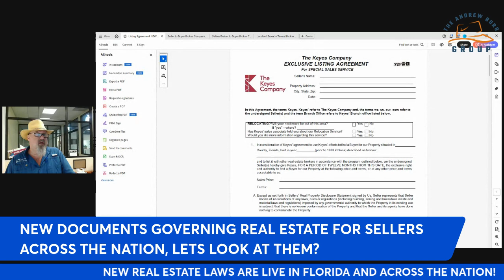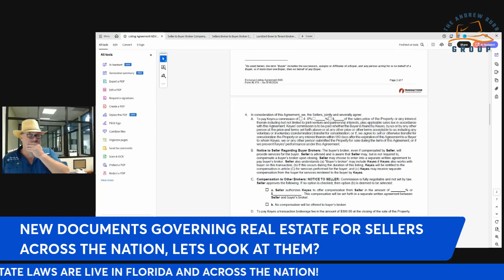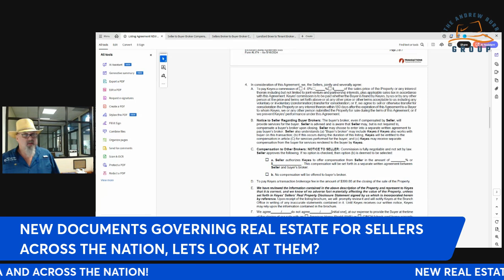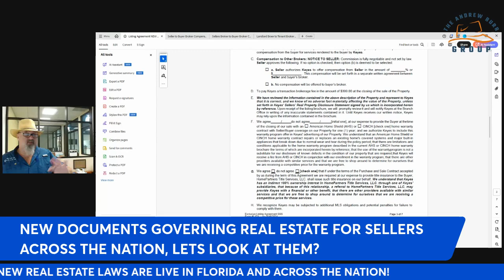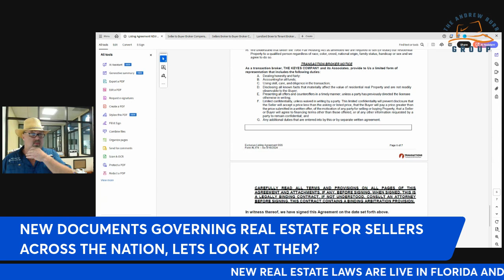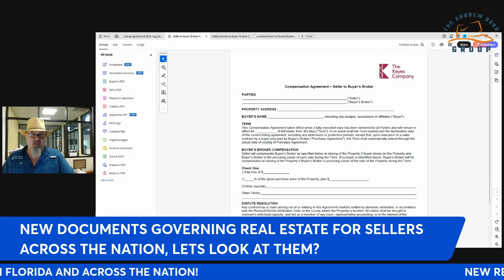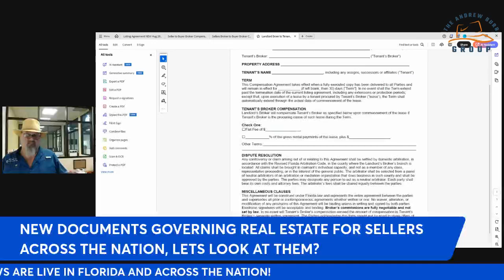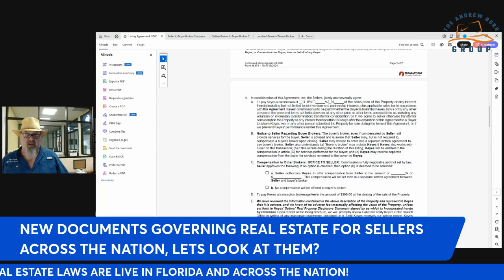NEW FORMS REQUIRED BY LAW FOR HOME SELLERS!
for real-time updates and sneak peeks into our Florida adventures.

Never miss a video by turning on notifications! Be the first to know when we drop exciting new content that could lead you to your next home or investment opportunity.